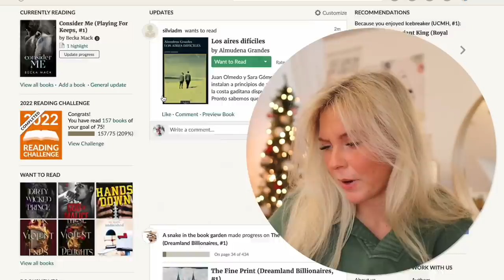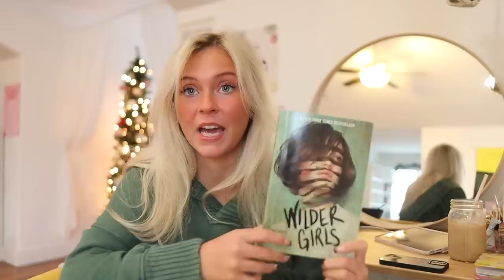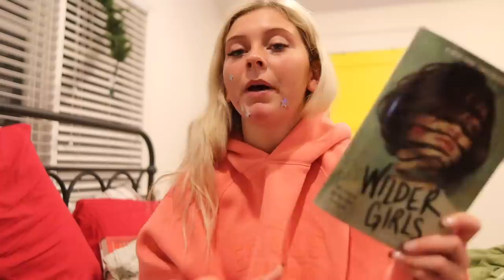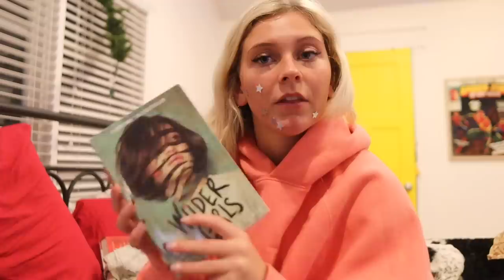Reading my Goodreads Highest & Lowest Rated Books |BOOKMAS DAY 11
who else feels stupid reading fantasy books

bookstagram- whatsdesreading
VSCO-desssidster
good reads-